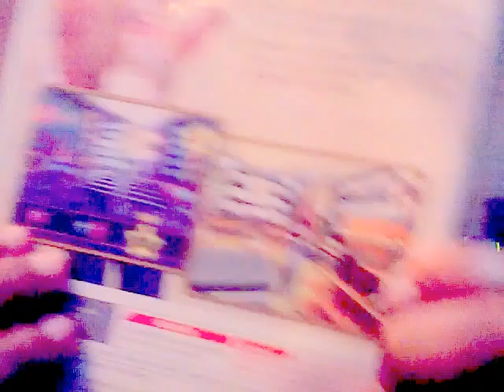Amyia (The Movies)